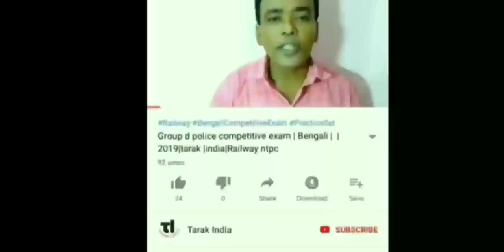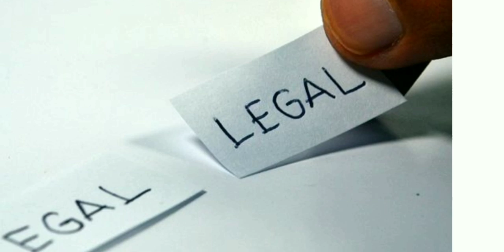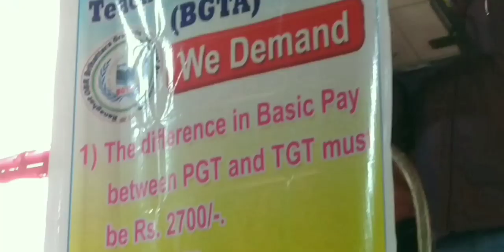bgta|latest update|CAS এর কি হল|ropa|Tarak India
Bgta সংগঠন কি রোপা না বের হওয়ার জন্য দায়ী এই প্রসঙ্গে ভিডিও আছে এখানে,বন্ধুরা এই channel এ আপনারা পাবেন শিক্ষা থেকে বিনোদন সব ধরনের উপকরণ —bgta
Andriod app-
Link of others video: